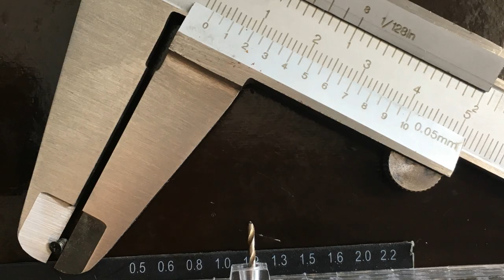Stripped Head & Rusted Mini Screw Fix without extractor - camera & electronics. Here, a Canon A-1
-- Please TURN THE SUBTITLES ON in order to see all the descriptions.

Hi! I made this video because when I faced this issue I could not find a procedure like this with very clear images.

In this video I use a Dremel-type die grinder with small HSS bits and no extractor tool.

Please take into account that though I´ve had some success repairing cameras and lenses, I´m not a "professional" technician. so I suggest you proceed with caution, extreme care, delicacy, a very light touch
and the right tools. If in doubt, better do nothing.

Hope you find it helpful, I certainly would have!

Thanks & cheers!

-- ESPAÑOL: Minitornillo con cabeza oxidada y dañada - solución sin extractor. Cámaras y electrónica. Aquí, una Canon A-1.

-- Por favor, ACTIVA LOS SUBTÍTULOS EN ESPAÑOL para ver todas las descripciones.

¡Hola! Hice este vídeo porque cuando me enfrenté a este problema no pude encontrar un procedimiento como este con imágenes muy claras.

En este vídeo utilizo un mini torno tipo Dremel con mechas HSS pequeñas y sin herramienta extractora.

Ten en cuenta que aunque he tenido algún éxito reparando cámaras y lentes, no soy un técnico "profesional", por lo que te sugiero proceder con precaución, extremo cuidado, delicadeza, un tacto muy ligero y

las herramientas adecuadas. Si tienes dudas, mejor no hagas nada.

Espero que lo encuentres útil, ¡yo ciertamente lo habría hecho!

¡Gracias!